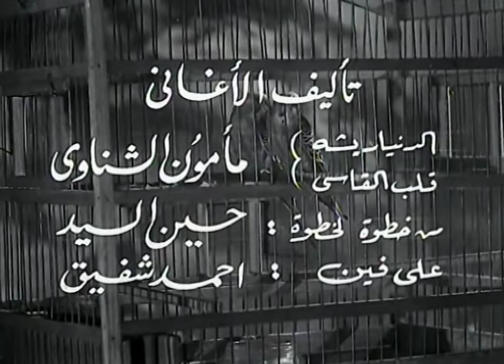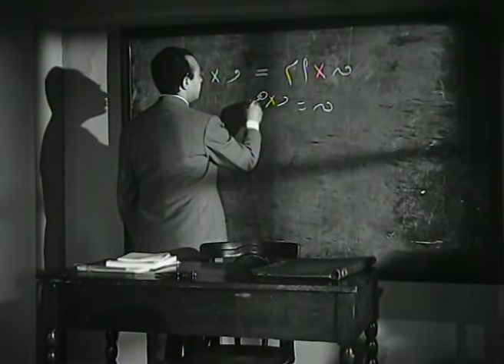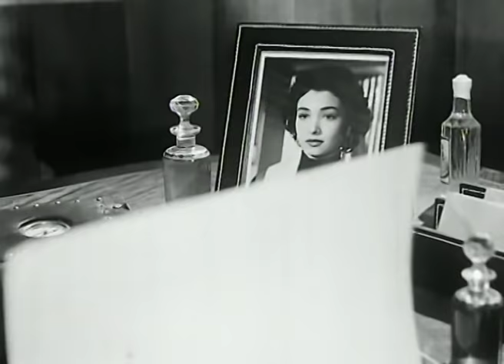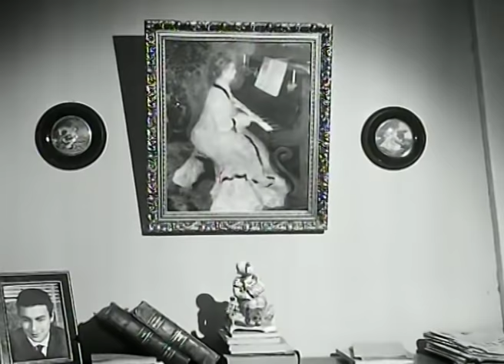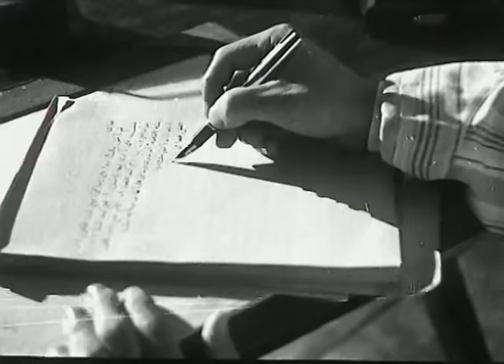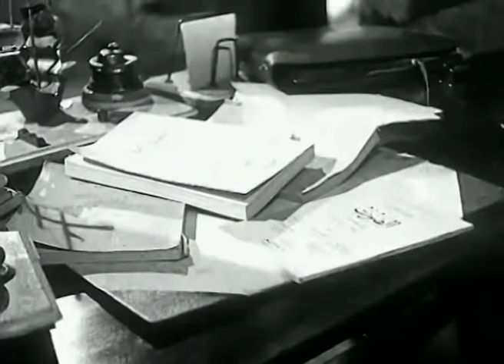علمونى الحب - Alemony El Hob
يأتي سامي (سعد عبدالوهاب) من الريف إلى مدينة القاهرة لكي يلتحق بالعمل في إحدى مدارس البنات، وهناك يعجب بالطالبة نوال (إيمان) لكنه يخجل من البوح بمشاعره نحوها، وفي نفس الوقت يحاول ممدوح (أحمد رمزي) أن يجعل نوال تحبه والتي يتعرف عليها بالصدفة البحتة، فيلجأ إلى صديقه سامي من أجل مساعدته في كتاب خطابات غرامية، ليتكون بذلك مثلث حب خلال الأحداث.

دراما - كوميدى - انتاج سنة 1957

الابطال
سعد عبد الوهاب
احمد رمزى
ايمان

الاخراج \ سعد عرفة
المؤلف \ امين يوسف غراب